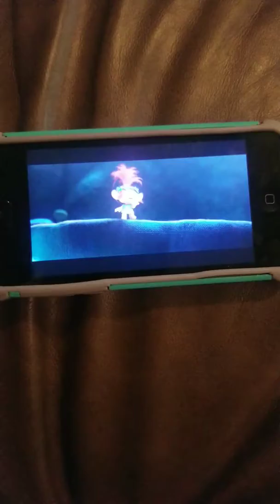October 5, 2019